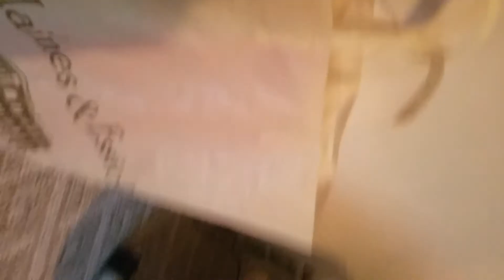Real life Plushtrap #1